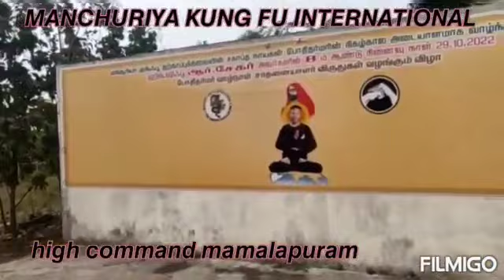MANCHURIA KUNGFU INTERNATIONAL grand master temple